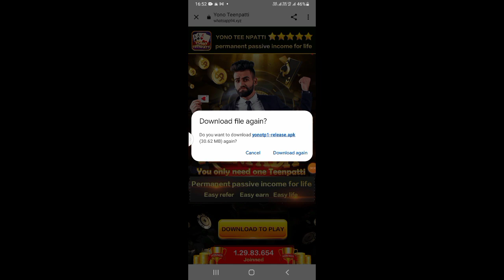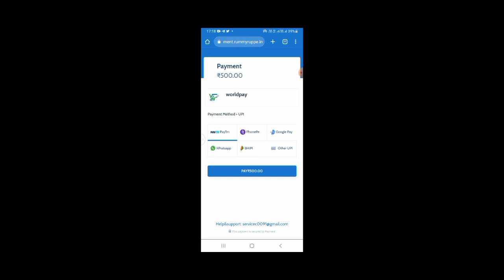new earning app today 2022 | salf earning app | Google earning Tricks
earning app

2022 self earning app today